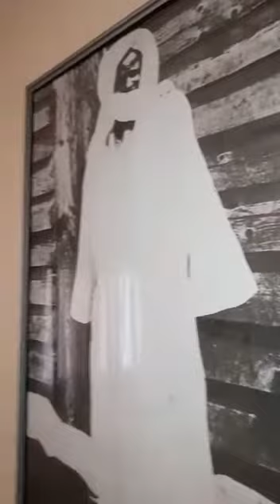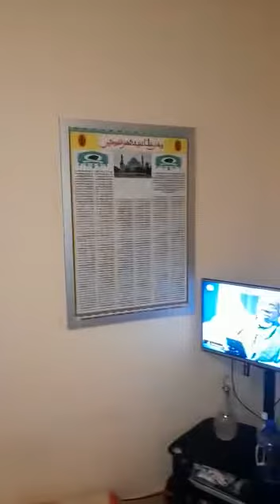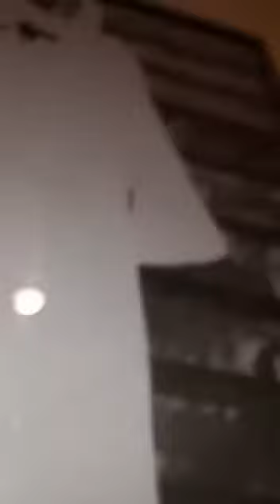Ramadan 2021 jour 9 s mame mbaye gueye